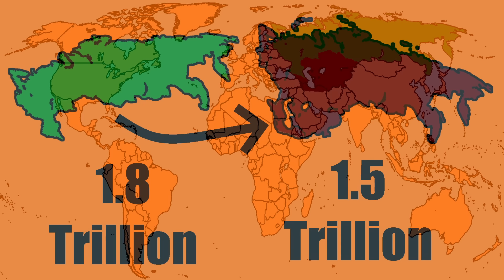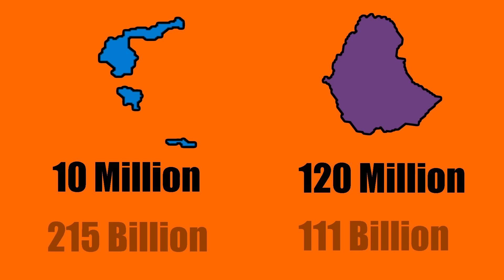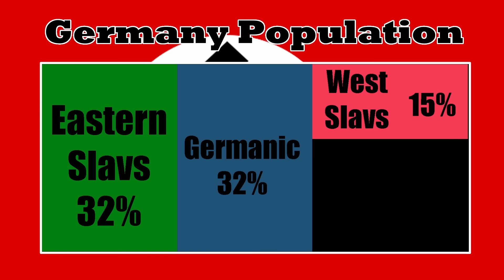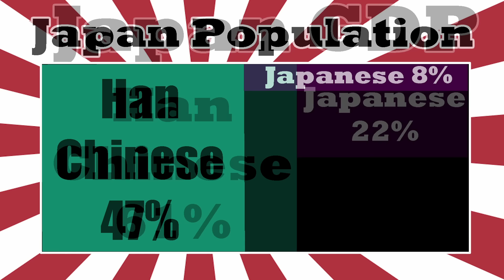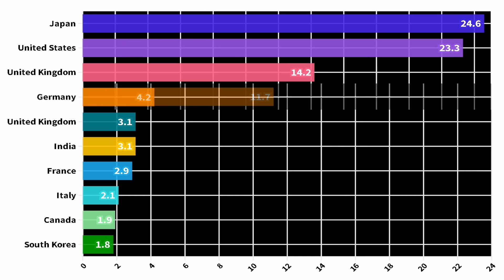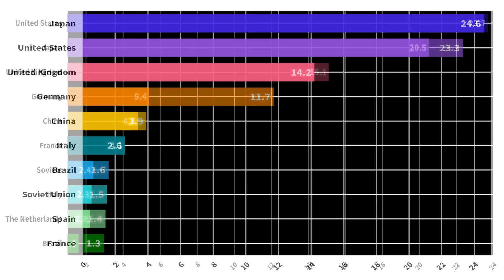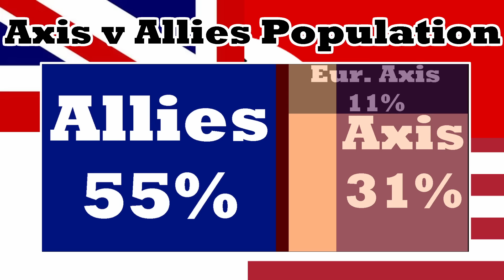What If We Had 1942 Borders In The Modern World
Join us as we embark on a thought-provoking journey through time, imagining a world where the borders of 1942 remained intact into the present day. Witness how this altered global map reshapes political dynamics, international relations, and the balance of power. From shifting alliances to the emergence of new geopolitical challenges, we'll delve into the implications of maintaining historical borders in a contemporary context. This 'What If' exploration offers fresh insights into the ways historical events continue to influence our world today. Don't miss this captivating perspective on a parallel reality.